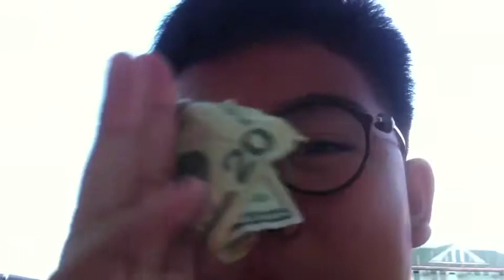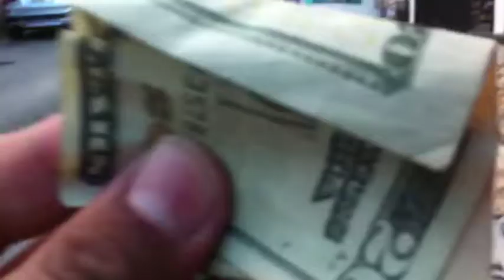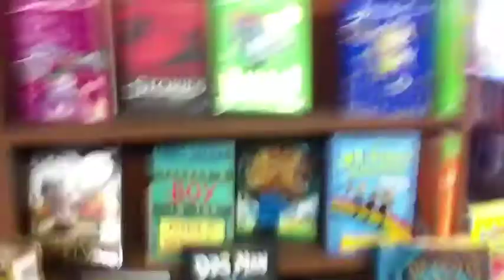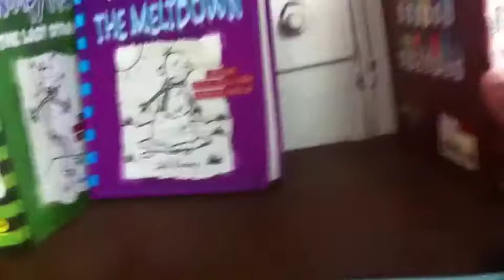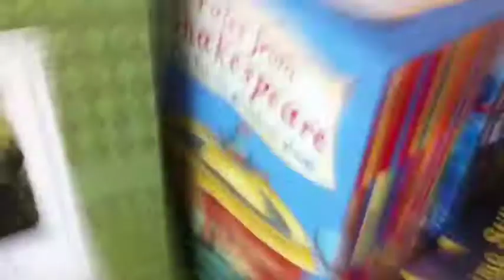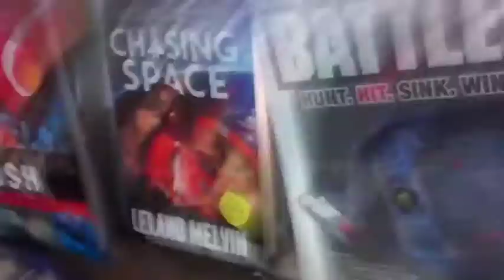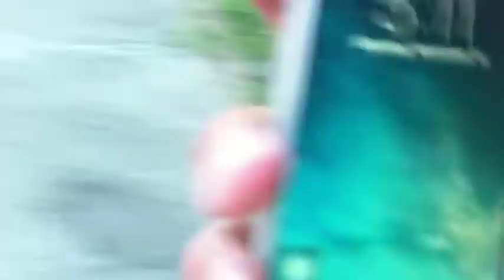What I buy from the bookstore????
Background musics: carefree and unity